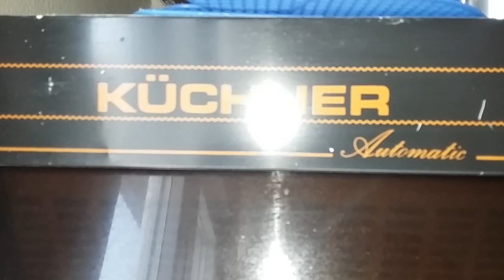3) range hood Kuchner [1987]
καποια στιγμη θα αποσυρθει επειδη το ρουλεμαν του μοτερ εχει φθειρει.
Και θα ενταξει στην συλλογη μου.